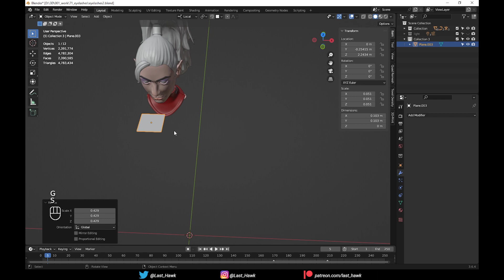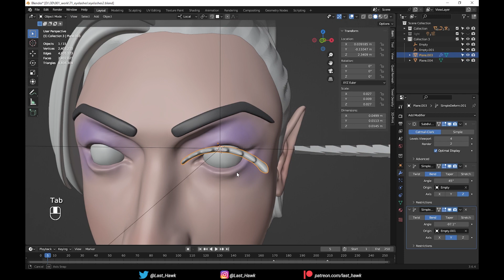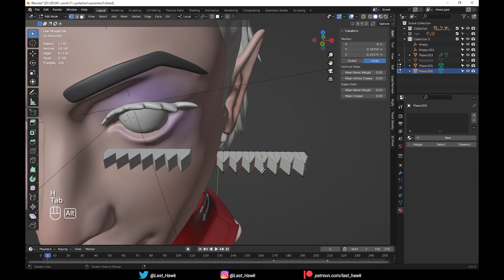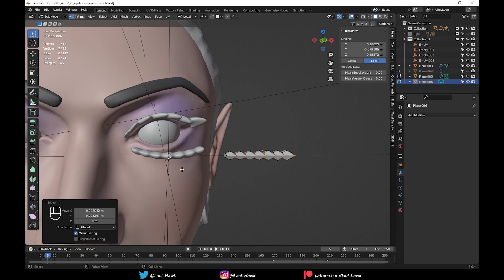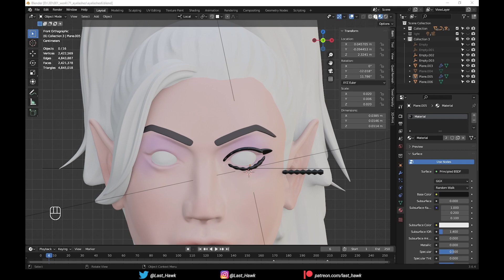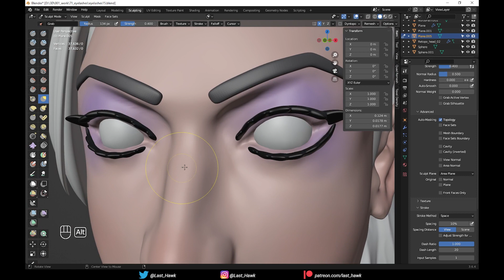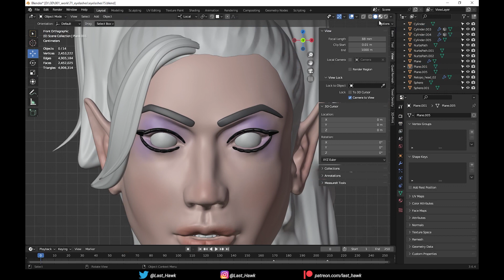Stylized eyelashes| Timelapse| Blender 3d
A simple and quick way to create stylized eyelashes. This can be used for 3D printing.